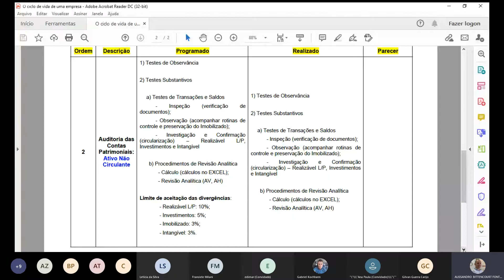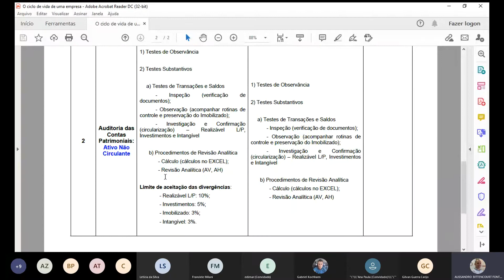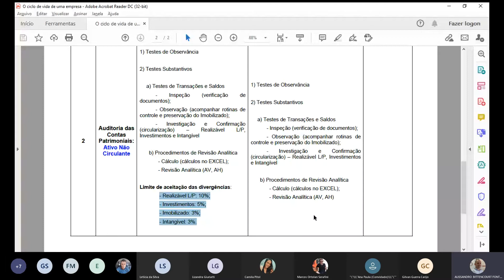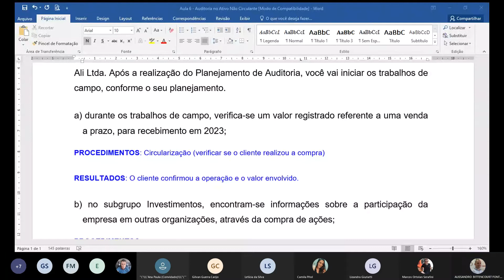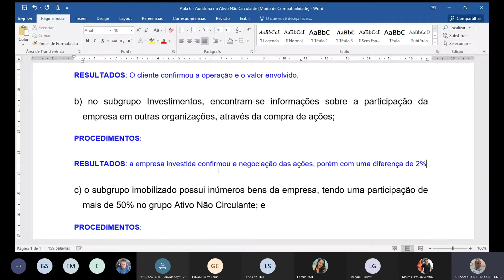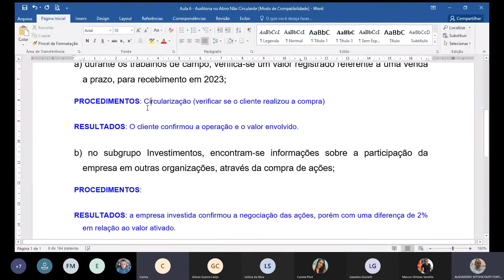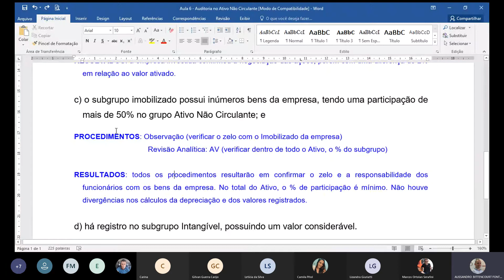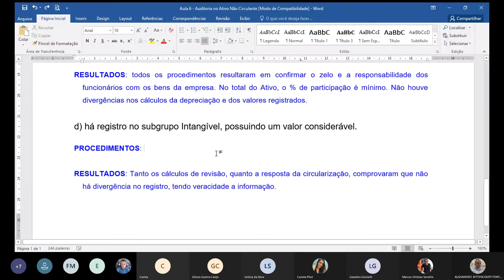Auditoria II - Aula 6 - 15 de abril